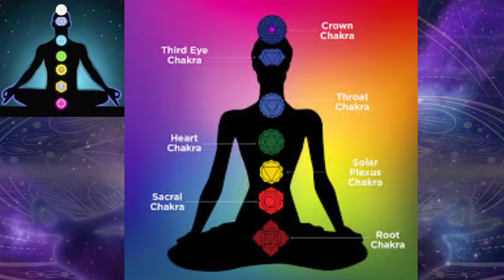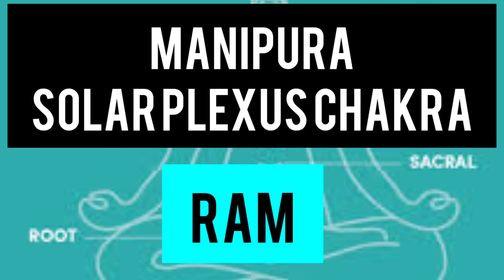💎7 Chakra Healing Meditation💎Improve your Inner Power and Health💎Boost Your Manifestation Power💎🧠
Seven Chakra Healing
Seven chakra healing meditation
Seven chakra activation
Improve manifestation power

Universe Connection
Suman Sharma